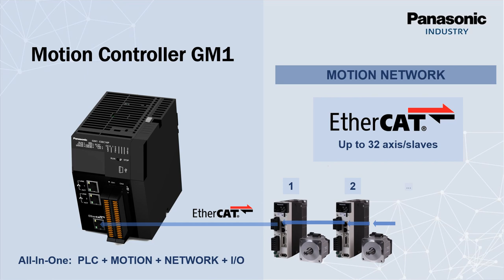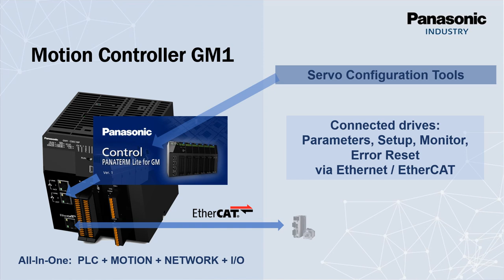Motion Controller GM1 - All in one: PLC + MOTION + NETWORK + I/O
Il Motion Controller GM1 unisce funzionalità di Controllo, Motion, Networking, di I/O e di conteggio veloce. E' stato progettato appositamente per quelle soluzioni di motion control dove è necessaria la massima precisione e performance, come ad esempio nell’interpolazione tra assi assieme ad una risposta reattiva. Il GM1 offre alta velocità ed elevata precisione per applicazioni come presse, stampa o confezionamento. Il costruttore di macchine è in  grado di realizzare applicazioni di motion control come ad esempio: taglio rotativo, taglio al volo, etichettatura, pallettizzazione, profili di camma o controllo dei sistemi di marcatura industriale.
Il linguaggio di programmazione segue lo standard internazionale IEC 61131 - CODESYS.